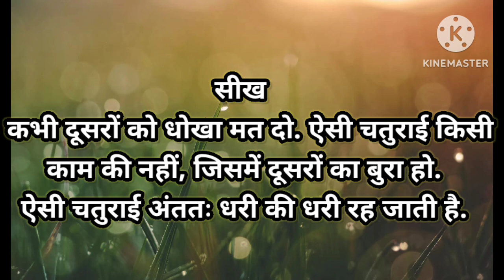kuwen ka paani